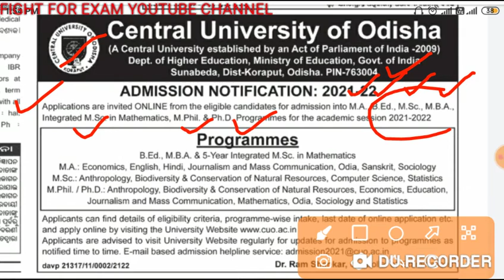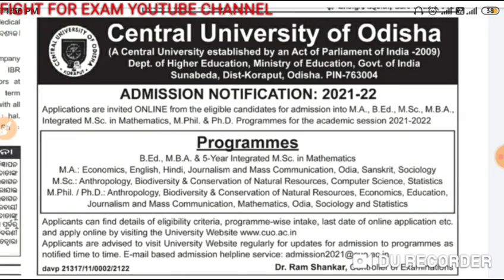CENTRAL UNIVERSITY OF ODISHA ADMISSION NOTIFICATION 2021/CENTRAL UNIVERSITY OF ODISHA ADMISSION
In this video I have explained the details regarding the Admission of central UNIVERSITY of odisha 2021.This describes details notification of Admission regarding the seat, cousre, eligibility etc

Myself GyanaRanjan welcome you to my YouTube channel"Fight for Exam".Life is challenging as it seems.In everyday we face so many challenges.This is a little support for you to overcome that problem.Please like, subscribe, comment.. let's join your hand to co-operate each other and help to develop a conducive environment...